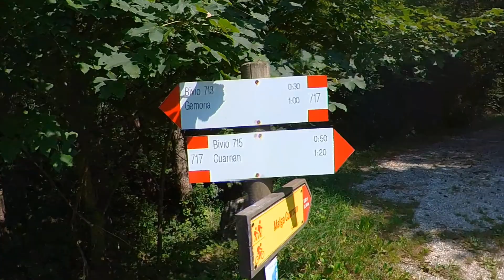hike&fly Monte Cuarnan, Italy, 16/08/2023